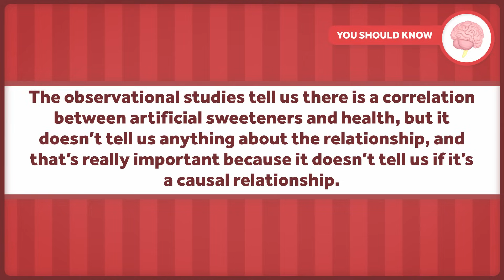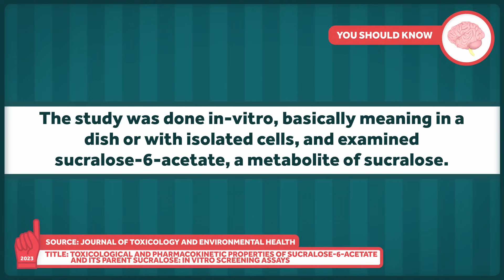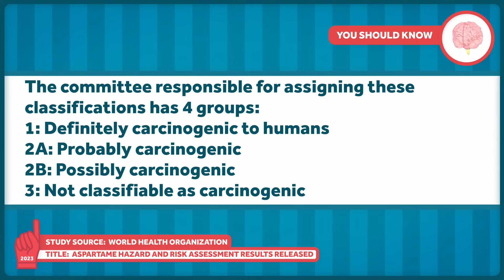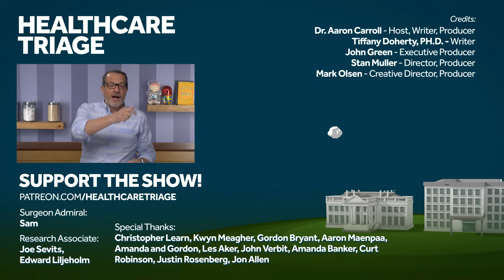Artificial Sweeteners and Cancer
When we released a recent episode about the artificial sweetener erythritol, many of you brought up questions about recent news on other artificial sweeteners – sucralose and aspartame – so we went to take a look and That’s the topic of this week’s Healthcare Triage.

Other Healthcare Triage Links:
2.
3.
4. Aaron's book "The Bad Food Bible: How and Why to Eat Sinfully" is available wherever books are sold, such as Amazon